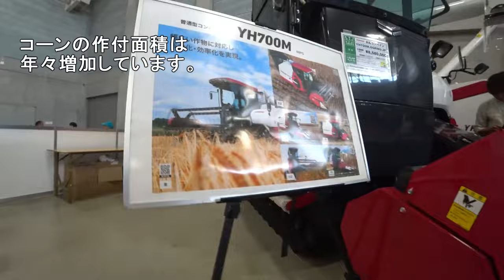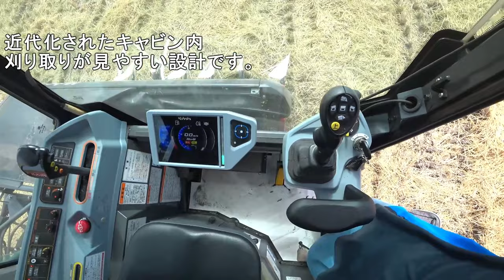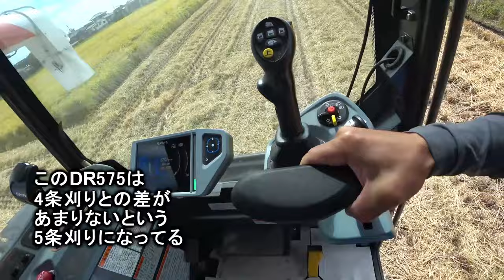【特集】農業トラブル 田んぼの真ん中で稲刈り中爪に違和感、応急処置のやり方【農機具】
4Kで見たい方はタイトルを検索してくださいね。

1田んぼの真ん中で稲刈り中爪に違和感、応急処置のやり方実演ER470コンバイン！

2大規模農機具展示会で大型トラクター特集、ジョンディア・ファーガソン・・・

3クボタDR575コンバインのキャビン内は世界が違う、マジでヤバい5条刈り！

4コバシ畦塗り機で畦塗り開始、しかし水が必要に・・・